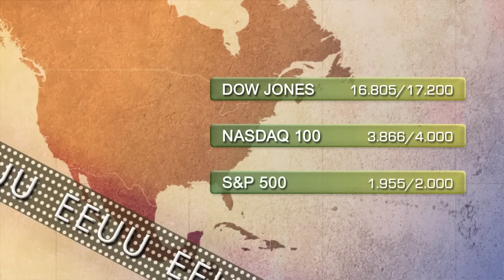Video Soportes y resistencias 24 de julio 2014